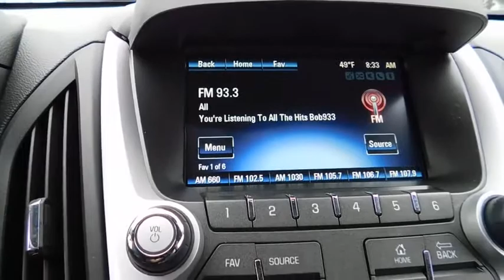2016 Chevrolet Equinox Rocky Mount, Wilson, Goldsboro, Raleigh, Wake Forest, NC P11043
Mosaic Black Metallic Used 2016 Chevrolet Equinox available in Rocky Mount, North Carolina at Don Bulluck Chevrolet. Servicing the Wilson, Goldsboro, Raleigh, Wake Forest, NC area.

COME TAKE A LOOK AT THIS SHARP MOSAIC BLACK METALLIC LTZ EQUINOX WITH ONLY 16,792 MILES * FROM THE POWER SUNROOF, TO THE TOUCH SCREEN NAVIGATION SYSTEM, THIS IS A NICE EQUINOX * POWER REAR LIFTGATE * DELUXE 8-WAY POWER HEATED LEATHER BUCKET SEATS WITH TWO PERSON MEMORY SETTINGS AND POWER LUMBAR SUPPORT * REAR SPLIT FOLDING BENCH SEAT WITH FORE/AFT ADJUSTMENT WITH AND 3-WAY RECLINE * AM/FM CD PLAYER WITH A 7 INCH COLOR TOUCH SCREEN RADIO WITH TOUCH SCREEN NAVIGATION * CHEVY MYLINK: INCLUDES HANDS-FREE SMARTPHONE INTEGRATION WITH PANDORA AND STITCHER; BLUETOOTH AUDIO STREAMING VOICE-ACTIVATED TECHNOLOGY * XM/SIRIUS SATELLITE RADIO * USB INTERFACE PORT * BLUETOOTH FOR PERSONAL CELL PHONE CONNECTIVITY TO VEHICLE AUDIO SYSTEM * PIONEER PREMIUM SPEAKERS WITH AMPLIFICATION AND SUBWOOFER * 4G LTE WI-FI INTERNET ACCESS * ONSTAR COMMUNICATION SYSTEM WITH AUTOMATIC CRASH RESPONSE AND TURN BY TURN NAVIGATION * LEATHER WRAPPED STEERING WHEEL WITH MOUNTED RADIO AND PHONE CONTROLS * REMOTE VEHICLE STARTER * REAR VISION CAMERA SYSTEM * DRIVER CONFIDENCE PACKAGE INCLUDES: FORWARD COLLISION ALERT, LANE DEPARTURE WARNING, REAR PARK ASSIST, REAR CROSS TRAFFIC ALERT, AND BLIND SIDE ZONE ALERT * YOU HAVE THE REMAINING FACTORY WARRANTY * LUGGAGE RACK * FOG LAMPS * FRONT, SIDE IMPACT, AND HEAD CURTAIN AIR BAGS * AND SO MUCH MORE * CALL OR EMAIL FOR MORE INFO * STK# P11043
AUDIO SYSTEM FEATURE  PIONEER PREMIUM 250-WATT 8-SPEAKER SYSTEM  includes mid-range speakers in each door  tweeters in A-pillars  a center channel speaker in upper IP and sub-woofer on the rear shelf,SEAT ADJUSTER  8-WAY POWER FRONT PASSENGER,DRIVER CONFIDENCE PACKAGE  includes (UFT) Side Blind Zone Alert  (UFG) Rear Cross Traffic Alert and (UD7) Rear Park Assist,LIFTGATE  POWER PROGRAMMABLE REAR WITH FIXED GLASS,MOSAIC BLACK METALLIC,SEATS  DELUXE FRONT BUCKET  (STD),UNIVERSAL HOME REMOTE,TRANSMISSION  6-SPEED AUTOMATIC WITH OVERDRIVE  (STD),ENHANCED CONVENIENCE PACKAGE  includes (AH8) 8-way power front passenger seat  (TB5) power programmable rear liftgate and (UG1) Universal Home Remote,LANE DEPARTURE WARNING,FORWARD COLLISION ALERT,SIDE BLIND ZONE ALERT,REAR CROSS-TRAFFIC ALERT,GVWR  4960 LBS. (2250 KG),DRIVER CONFIDENCE PACKAGE II  includes (UEU) Forward Collision Alert and (UFL) Lane Departure Warning,REAR PARK ASSIST,LPO  ALL-WEATHER REAR CARGO MAT  BLACK,AXLE  3.23 FINAL DRIVE RATIO,LTZ PREFERRED EQUIPMENT GROUP  Includes Standard Equipment,E85 FLEXFUEL CAPABLE  FOR 2.4L DOHC 4-CYLINDER ENGINE,SUNROOF  POWER  TILT-SLIDING WITH EXPRESS-OPEN AND WIND DEFLECTOR,LPO  INTERIOR PROTECTION PACKAGE  includes (VAV) All-weather floor mats  LPO and (VLI) All-weather cargo mat  LPO,JET BLACK  PERFORATED LEATHER-APPOINTED SEAT TRIM,AUDIO SYSTEM  CHEVROLET MYLINK RADIO WITH NAVIGATION  7 DIAGONAL COLOR TOUCH-SCREEN AM/FM/SIRIUSXM STEREO  with MP3 playback capability  GPS navigation system  outside temperature indicator and Radio Data System (RDS)  includes Bluetooth streaming audio for select phones; voice-activated technology for radio and phone; Hands-Free smartphone integration with Pandora and Stitcher; Gracenote (Playlist+  Album art),LPO  ALL-WEATHER FLOOR MATS,TECHNOLOGY PACKAGE  includes (UHQ) Chevrolet MyLink radio with Navigation and (UZ8) Pioneer premium 8-speaker sound system,LPO  FRONT AND REAR SPLASH GUARDS  CUSTOM MOLDED,Front Wheel Drive,Power Steering,ABS,4-Wheel Disc Brakes,Aluminum Wheels,Tires - Front Performance,Tires - Rear Performance,Temporary Spare Tire,Fog Lamps,Privacy Glass,Heated Mirrors,Power Mirror(s),Intermittent Wipers,Variable Speed Intermittent Wipers,AM/FM Stereo,Satellite Radio,MP3 Player,Bluetooth Connection,Auxiliary Audio Input,Smart Device Integration,Premium Sound System,Telematics,WiFi Hotspot,Bucket Seats,Leather Seats,Heated Front Seat(s),Power Driver Seat,Driver Adjustable Lumbar,Pass-Through Rear Seat,Rear Bench Seat,Mirror Memory,Seat Memory,Floor Mats,Cruise Control,Steering Wheel Audio Controls,Leather Steering Wheel,Adjustable Steering Wheel,Tire Pressure Monitor,Trip Computer,Power Windows,Power Door Locks,Security System,Keyless Entry,Remote Engine Start,Back-Up Camera,Engine Immobilizer,Climate Control,A/C,Rear Defrost,Power Outlet,Auto-Dimming Rearview Mirror,Driver Vanity Mirror,Passenger Vanity Mirror,Driver Illuminated Vanity Mirror,Passenger Illuminated Visor Mirror,Front Reading Lamps,Cargo Shade,Brake Assist,Traction Control,Stability Control,Daytime Running Lights,Driver Air Bag,Passeng